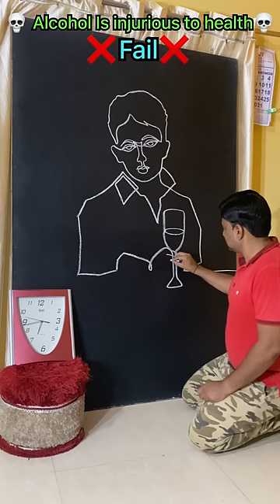2 minutes drawing challenge ✌️😲😲